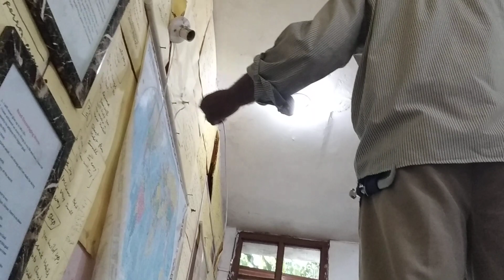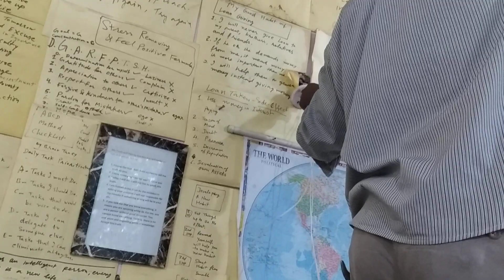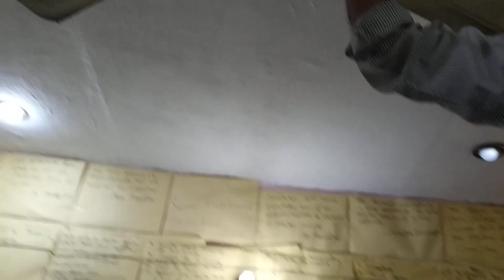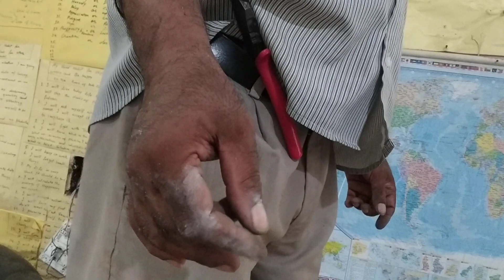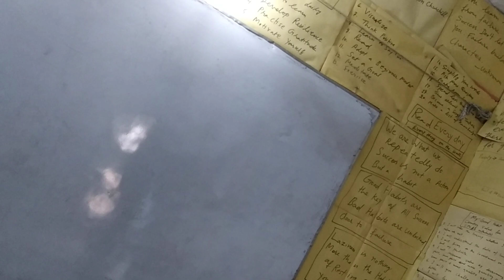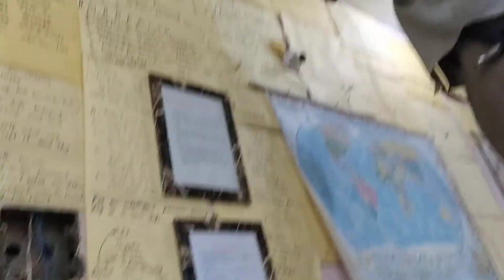How to add special wire for Electricity supply to inverter - part 2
es dusre part mein hm wire underground age le jayege apne goal tak